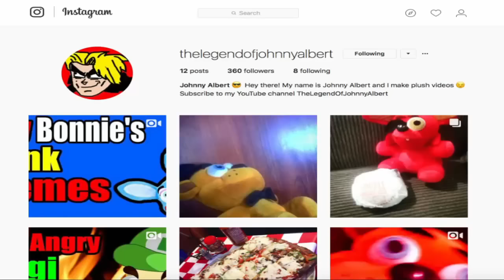FNAF Plush - Foxy's Mom!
Foxy Meets His Mom!!! FNAF Plush - Foxy's Mom. In this new episode of Five Nights at Freddy's FNAF Plush, Sister Location, Foxy, Mangle and Badass Foxy finally meet their mother, Mama Foxy. Foxy's Mom decides to come in a very unfortunate time, Foxy was eating and as soon as Foxy opened the door, Mama Foxy runs straight into the food that Foxy was eating. Mama Foxy is definitely weird, Foxy, Golden Freddy, Badass Foxy and Mangle know that Mama Foxy is a little off. Things get heated when Ballora pokes fun at Mama Foxy and things get extremely heated from there. Enjoy FNAF Plush - Foxy's Mom